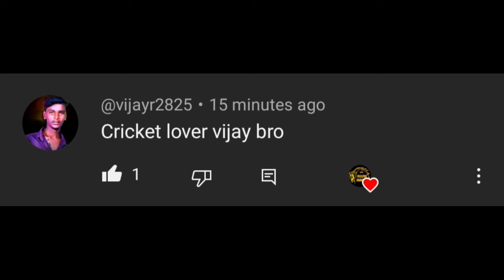IPL 2024 Few Matches In Sri Lanka 🤯 Joburg Super Kings First Match Abandoned 🥹 SAT20 LEAGUE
IPL 2024 Few Matches In Sri Lanka

IPL 2024 Match In Sri Lanka

IPL 2024 CSK Lastest Update

joburg Super Kings SAT20 LEAGUE

CSK Jersey Revealed SAT20 League

SAT20 League 2024